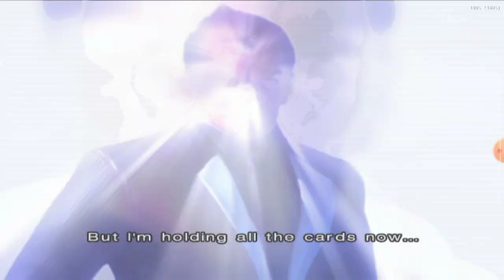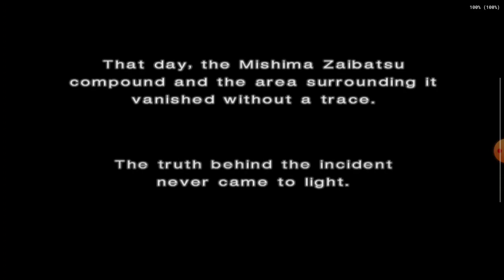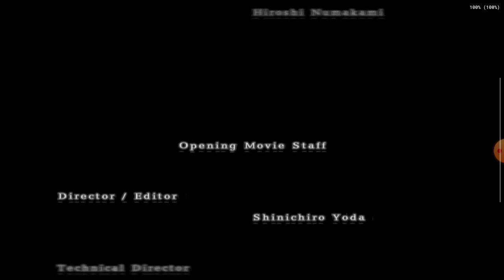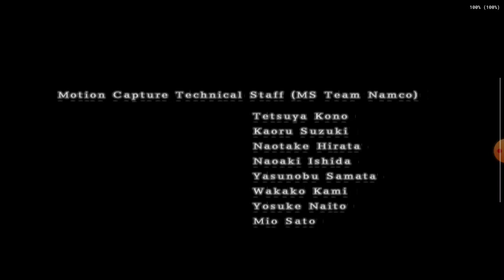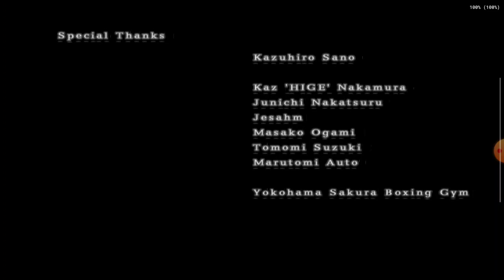tekken4 godpelero retrogames fullgameplay arcade ps2